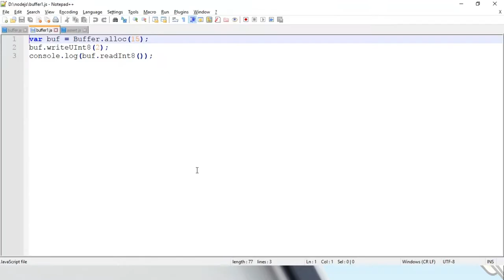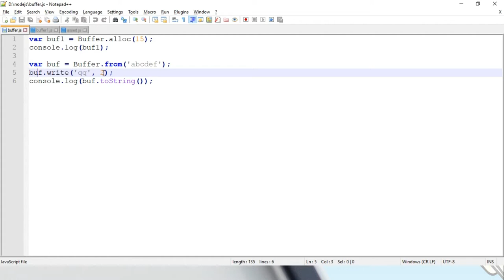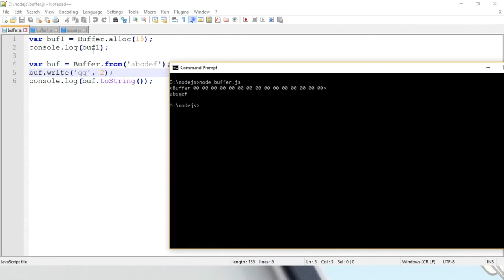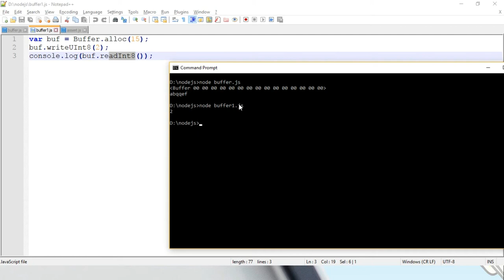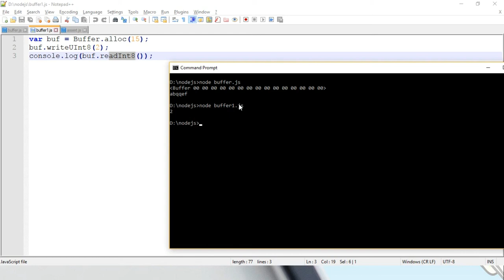Buffer Storage In Node JS